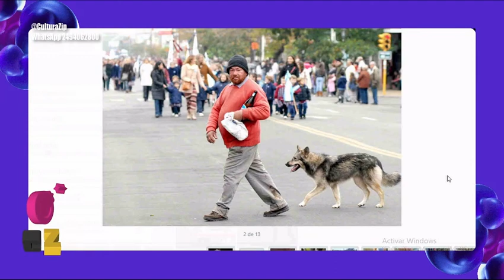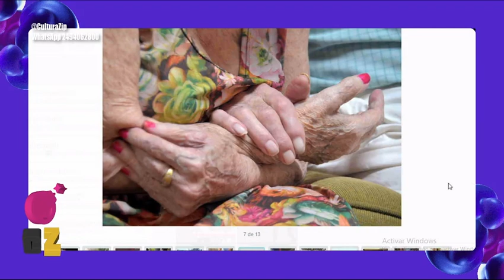El Gran Rody Becchi en CULTURA ZIP: Conversación sobre el reportero gráfico en la actualidad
El canal de stream de El Eco Multimedios

PROGRAMACIÓN
10 a 13 | LaMañanaDeElEco con Claudio Andiarena, Beatriz Leonardi, Beto Iob y Matías Domínguez.
15 a 17 | CulturaZip con Manu González Acosta, Martín Rosito, Marisol Córdoba, Amalia Goñi, Matías Domínguez y Fran Ulloa.
17 a 18 | MomentoD con Carola Núñez.
18 a 20 | UltimoBondi con Guillermo Liggerini y Fernando Izquierdo.

SÁBADOS
11 a 13 | AltoDia con Ivonne Guevara, Gonzalo Rotonda, Lucio Rancez y Franco Grammatico.